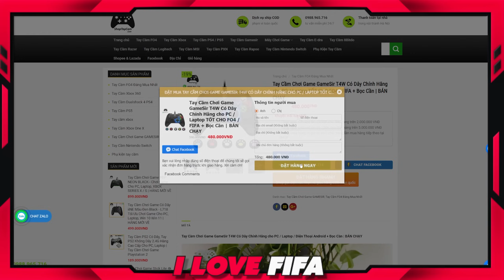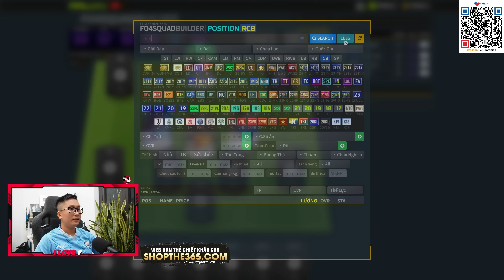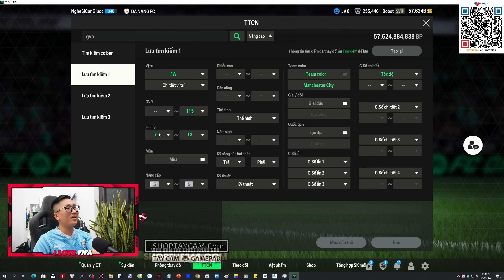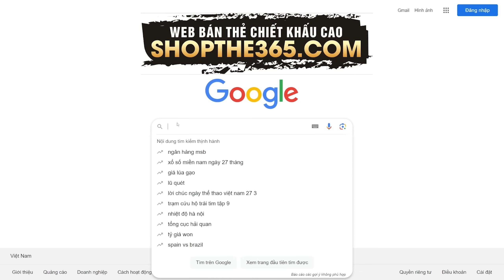Phá Sạch 2000 Tỷ I Love Xây Dựng Team Color Manchester City KHỦNG NHẤT FC ONLINE: E. HAALAND FC +5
FO4 FIFA ONLINE 4 FC ONLINE FCO Phá Sạch 2000 Tỷ I Love Xây Dựng Team Color Manchester City KHỦNG NHẤT FC ONLINE 2024: E. HAALAND FC +5 By ilf mới nhất tháng 05 2024